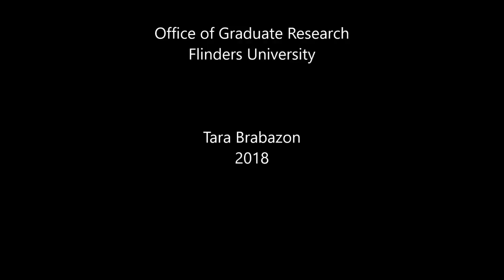Vlog 97 - Setting up your PhD - Setting yourself up for success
Tara introduces her 'set up document' - the document she uses to introduce, orient and induct her students into doctoral supervision and a PhD programme. This document builds a supervisory relationship, frames the research and creates a flying start to the first year.

It is freely available for downloading and your use.